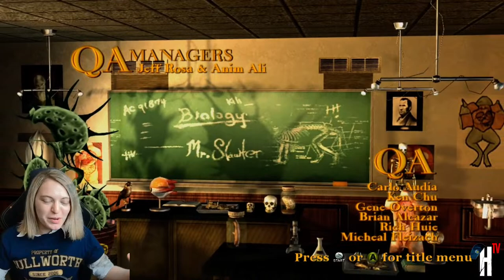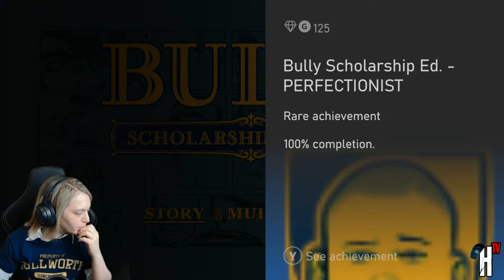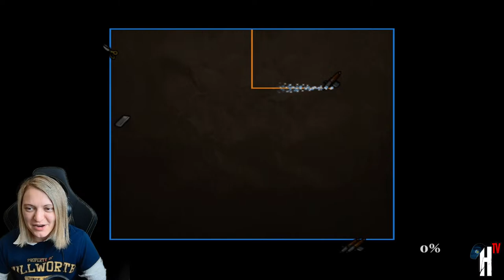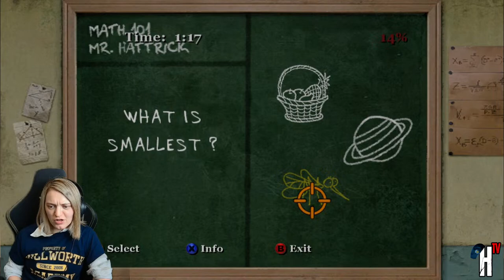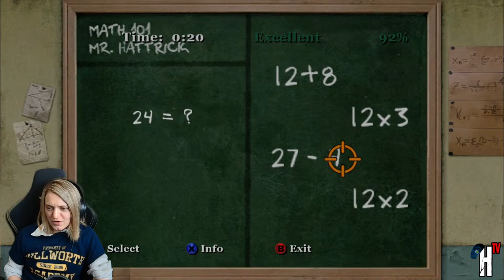🔴 LIVE | Playing BULLY In 2024! | Scholarship Edition | (Xbox 360) | FULL Playthrough | (#1)